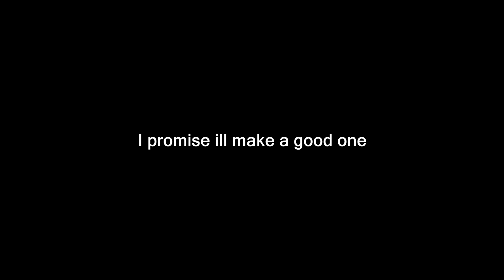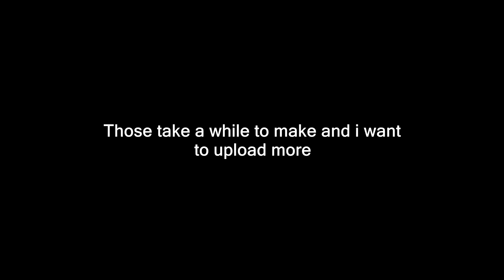I'M SO BAD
omg sphex another 1 min video ffs